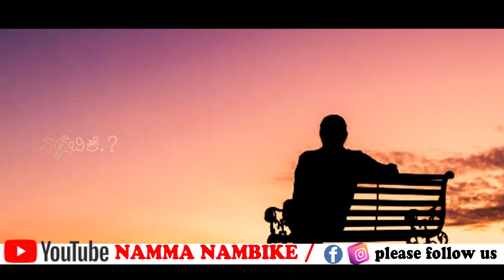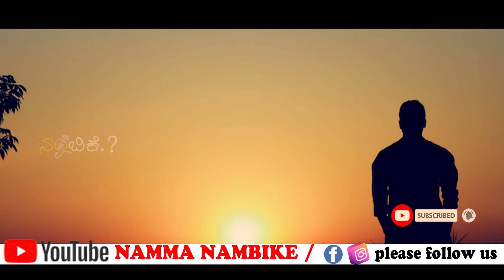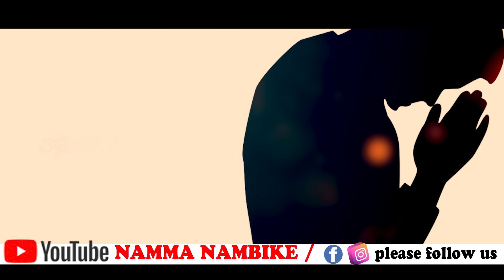ಭಕ್ತನಿಗೆ ಜಗನ್ಮಾತೆಯ ಸಾಕ್ಷಾತ್ಕಾರ ಹೇಗಾಯ್ತು ಗೊತ್ತಾ ?